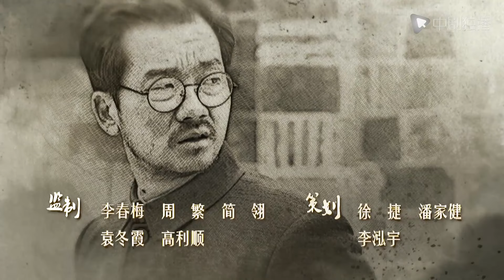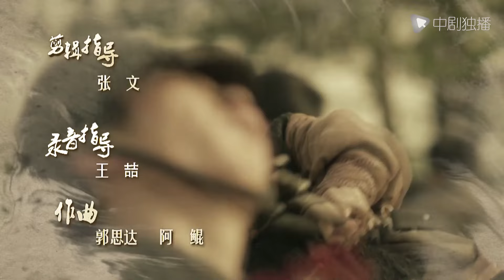壮丁也是兵 第7集 （奇道、陈创、王迅 领衔主演）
► 剧情介绍：故事发生在20世纪40年代前后，华夏大地的抗日战争正经历最为艰难痛苦的时刻。十万日军扑向湖北，企图歼灭中国军队的有生力量。川军149团上尉营长赵国武（奇道 饰）奉命阻击日军的猛烈攻势，在弹尽粮绝之际他抗命带领残部突围，却遭遇了有生以来最大的痛苦。